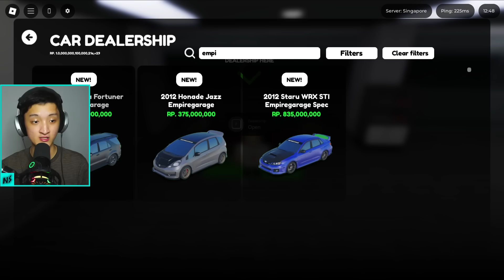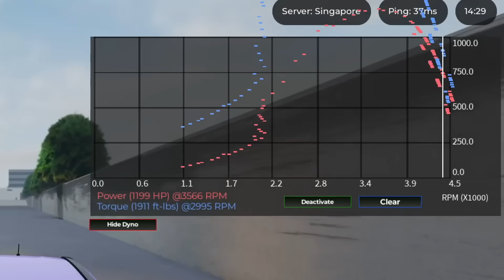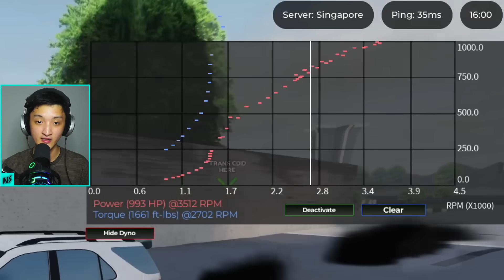REVIEW LENGKAP MOBIL BARU LIMITED CUMI NGEBUL TEST SERVER CDID UPDATE V1.9 - Car Driving Indonesia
Di video ini aku akan review 2 mobil paling spesial menurutku yang akan rilis di CDID Update V1.9 yang banyak diminati oleh para pemain CDID. Tentu saja 2 mobil ini adalah Toyota Fortuner EmpireGarage dan Isuzu MUX Thailand Spec, 2 mobil ini adalah mobil Diesel Cumi ngebul yang viral banget dan banyak peminatnya untuk dibeli menjadi salah satu mobil special limited di Update CDID V1.9. Selamat menonton video ini!